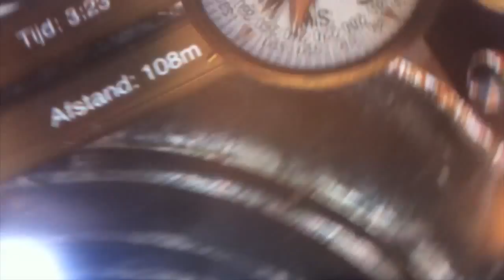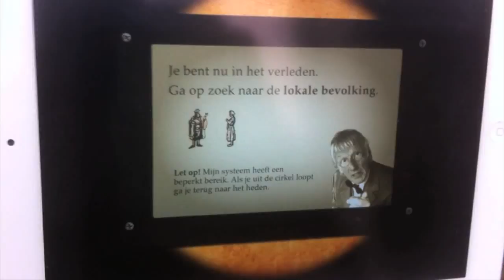2014 Trailer Lost in Time iPad spel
Lost in Time is een spannend iPad-spel voor het hele gezin, dat je speelt met de binnenstad als decor. Spelgebieden: Amsterdam, Utrecht, Amersfoort binnenstad en Amersfoort bij de Koppelpoort.